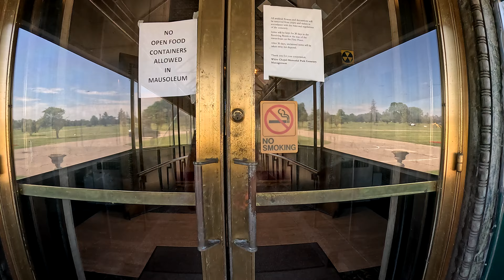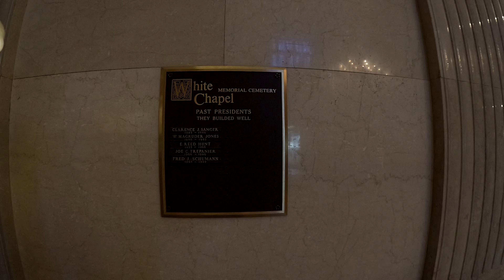White Chapel Memorial Cemetery Mausoleum